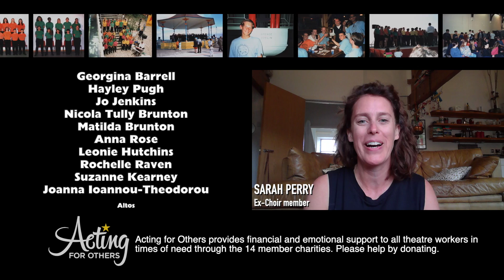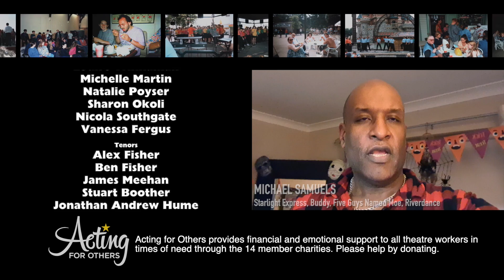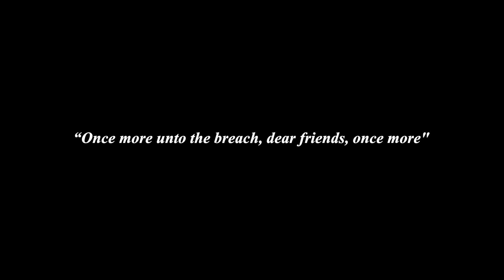The Boden Show Choir - There's A Light (2020 Reunion)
It is my ultimate pleasure to reveal this project. This is a reunion (virtual due to the current restrictions) of the Boden Show Choir performing their signature song “There’s A Light” to pay tribute to Tony Boden who would’ve been 83 today (2nd Nov 2020) and also to raise awareness for Acting for Others and for all the workers in the Arts affected by the pandemic.